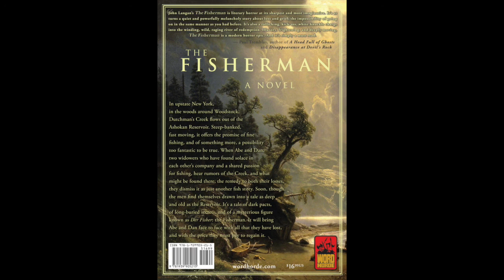Word Horde Presents John Langan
Word Horde's Sean M. Thompson interviews John Langan about his new novel, The Fisherman.